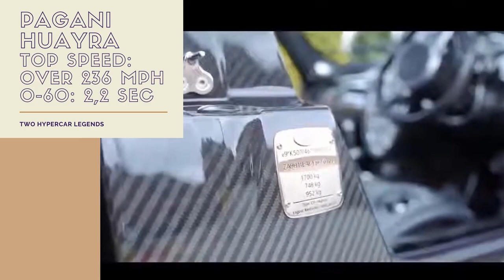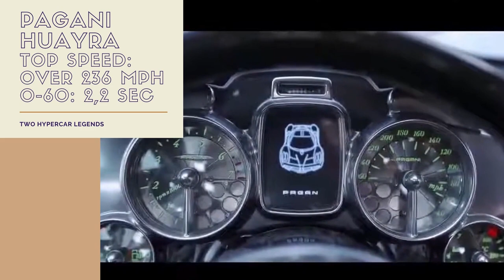Ferrari Laferrari and Pagani Huayra 🔥 supercars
Enjoy our latest video - Ferrari Laferrari and Pagani Huayra 🔥 supercars. Two iconic cool supercars in one video. These two are one of the most expensive supercars. Check out Ferrari Laferrari Aperta, pagani huayra bc . Please, let us know in comments which of these two is better hypercar in your opinion ?

Best selling products for your car:
Awesome Car Vacuum Cleaner
12V Air Compressor Tire Inflator
Cleaning Gel for Car
Interior Cleaner
... and lots of others

List of featured cars:
Ferrari Laferrari
Pagani Huayra